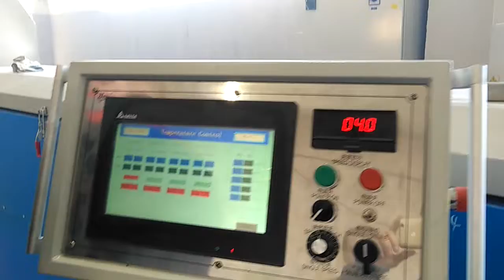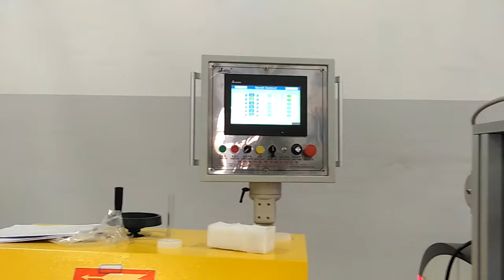Shield sealing strip extrusion vulcanization machine -whatsapp:8613967618405